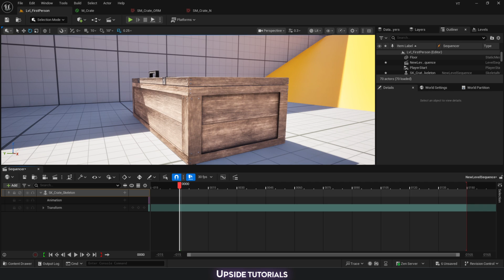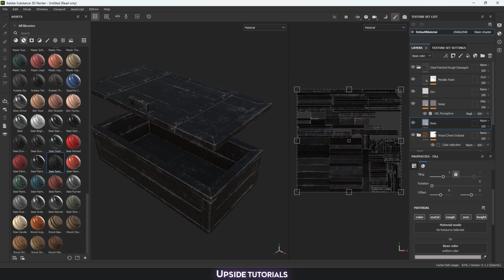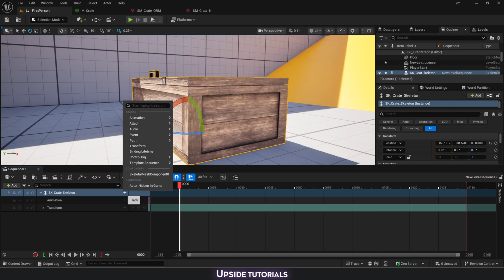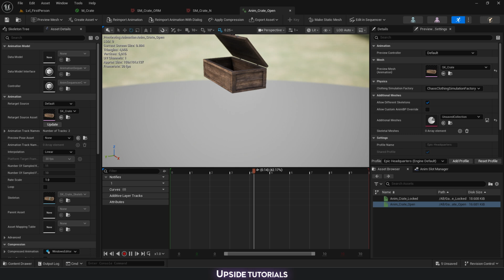How To Make Cool Animated Props In Unreal Engine 5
Learn how to create animated props inside Unreal Engine 5 with this comprehensive beginner tutorial. We'll cover everything from 3d modeling and texturing to rigging and 3d animation. Take your 3d art skills to the next level and create stunning visual effects in UE5!
Welcome to Upside Down - the channel for those who are interested in 3D Art.

🢂This are the Software I use:
► 3D Studio Max
► ZBrush
► Substance Painter
► Substance Designer
► Marmoset Toolbag 4
► Reality Capture
► Photoshop

🢂 My Workstation:
► HP Z4 G4 WKS
► CPU: Intel Xeon W-2295, 18 core, 3.0GHz
► RAM: 64GB DDR4 2933
► GPU: NVIDIA Quadro RTX 5000 16GB
► SSD: 1TB
► HDD: 4TB